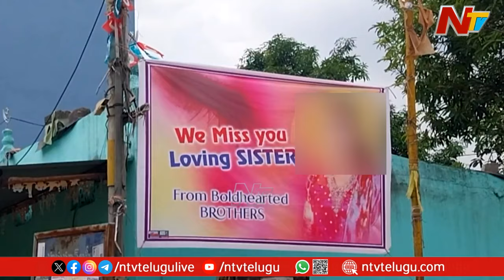BRS విద్యార్థి విభాగం నాయకుడి వేధింపులు తాళలేక యువతి సూ*సై*డ్ | BeAlert | Ntv